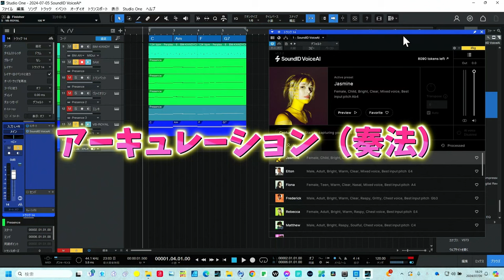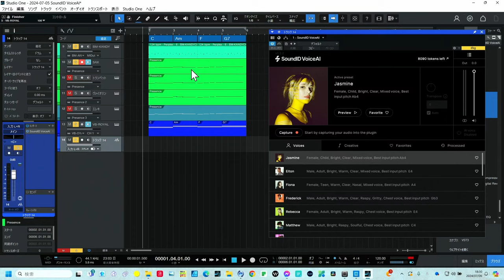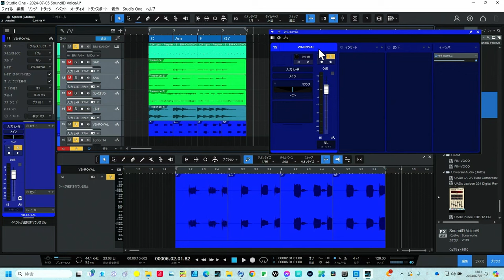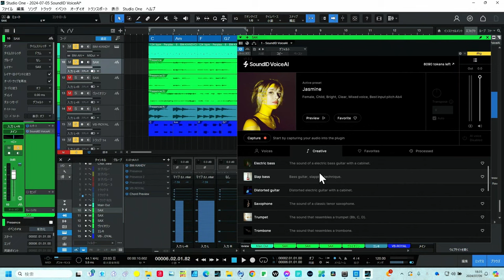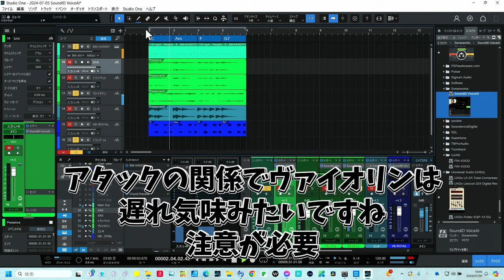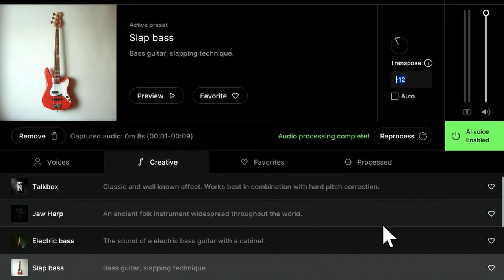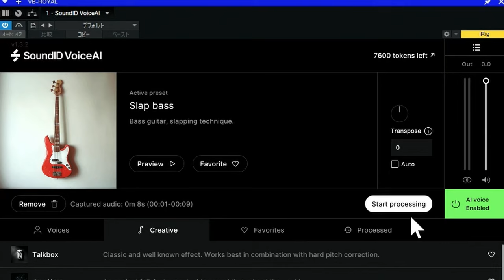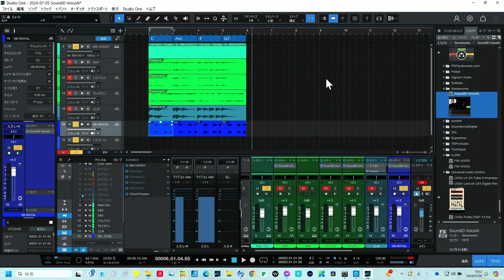SoundID VoiceAI 第2弾検証：MIDI打ち込からもっと表情豊かな楽器トラックの作り方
Sonarworks SoundID VoiceAIの最新機能を活用して、楽器のMIDIベタ打ちから表情豊かなトラックを作成する方法をご紹介します。
この動画では、特にインスツルメント変換機能に焦点を当て、プロ並みの音楽制作を実現するための具体的なテクニックを解説します。
DAWユーザーや音楽制作に興味がある方に必見の内容です。ぜひ最後までご覧ください！